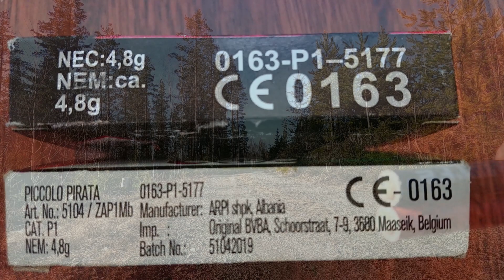Piccolo Pirata vs DumBum F2 Scratch Head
Zena Piccolo Pirata vs Klasek DumBum F2 Scratch Head
0163-P1-5177
NEC: 0,24g

ilutulestik
ilotulitus
Fireworks
Vuurwerk
Feuerwerk
Fajerwerki
Fuochi d'artificio
p1 ilotulite
flash banger
petard
firecracker
matchcracker